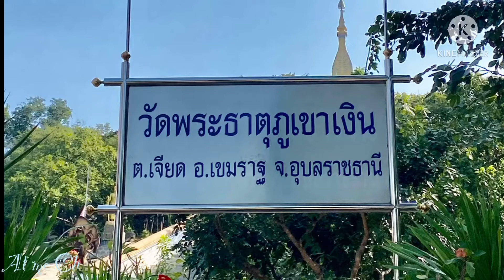วัดพระธาตุภูเขาเงิน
บ้านภูเขาเงิน หมู่ 9 ต.เจียด อ.เขมราฐ จ.อุบลราชธานี